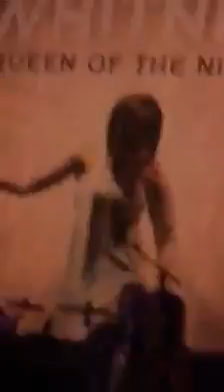Whitney tribute so emotional Edinburgh playhouse 💕💕💃🏿🎤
Rebecca fleckerton Edinburgh playhouse Barry night with the girls 💃🏿🎶🎤🎤💕💕💕